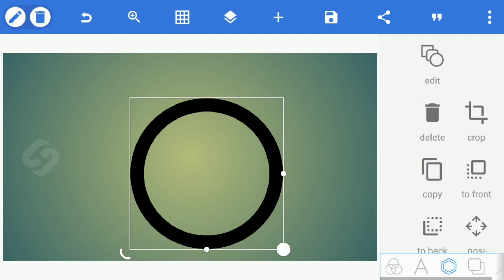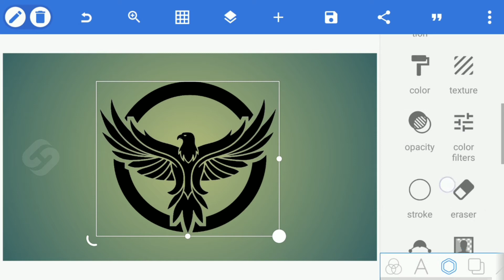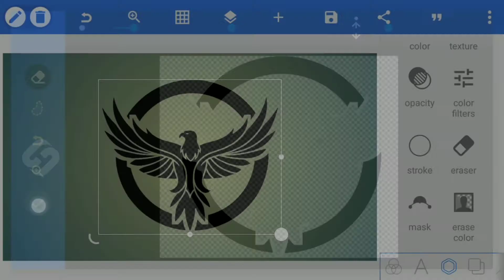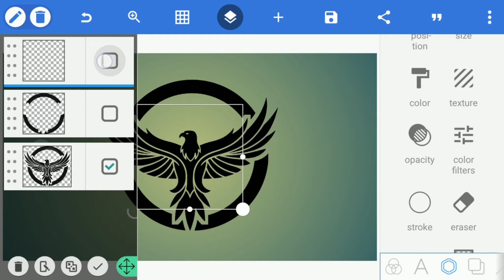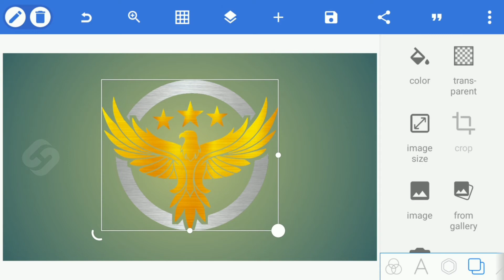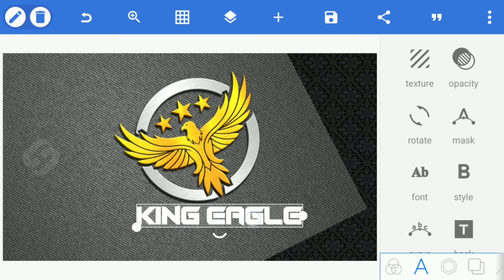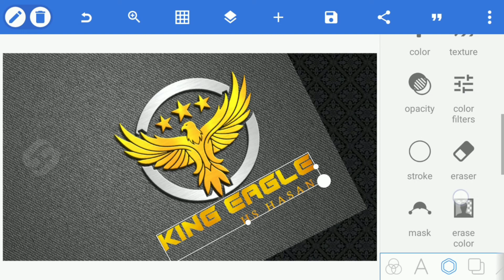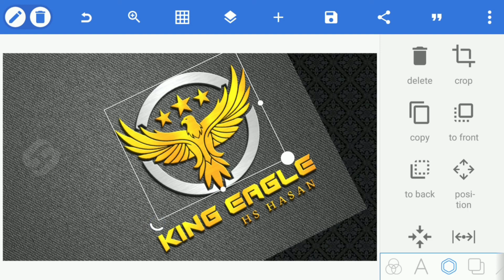Professional Logo Design | How to Make Eagle Logo on PixelLab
Song: 10 Best NCS Songs of All Time (featuring)